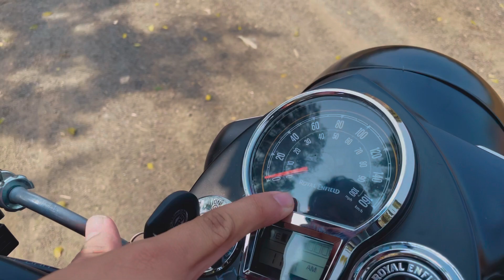2022 Classic 350 Review 🔥|0 To 100 Test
Screen Protector Speedometer

Handle Grip End Round Side Mirror Enfield Bullet Classic Standard

Bullet Silencer Short Bottle Mini Punjab Dholki Empty Exhaust Silencer Black